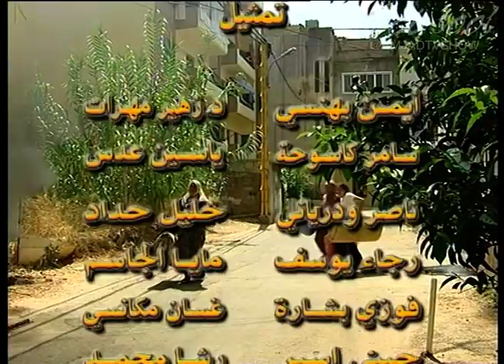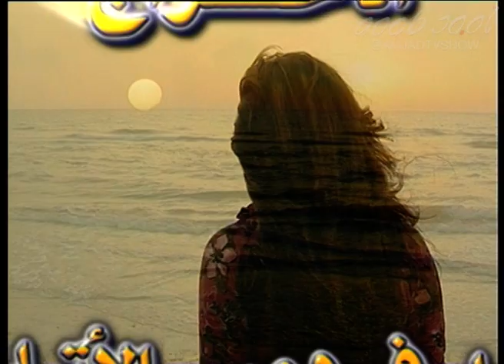الهروب إلى القمة مسلسل الحلقة 28